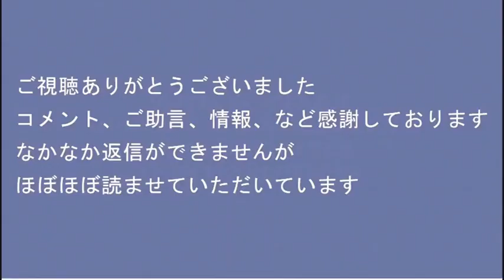琉球新報、ひろゆき氏に取材を生放送すると言われ逃亡／立憲劇場「笑ってはいけない国会24時」今日も開催20221020